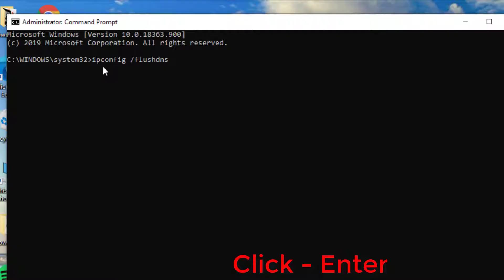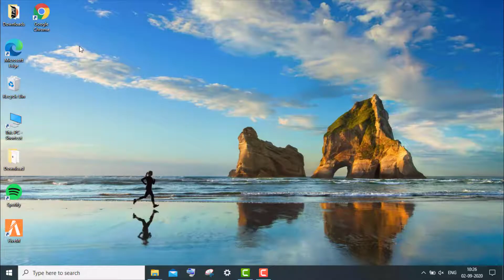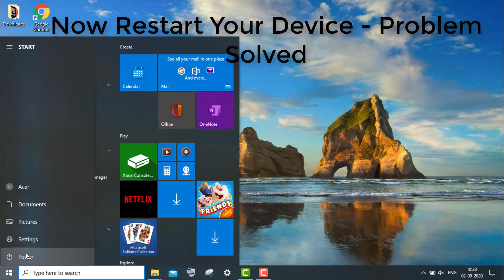How To Fix FiveM Network Connection Error Windows 10/8/7 - Fix FiveM Internet Connection Error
Thank You Everyone So Much For Watch My Video On " How To Fix FiveM Network Connection Error Windows 10/8/7 - Fix FiveM Internet Connection Error ". I Hope This Was Useful And You Learned Something Interesting.

Hope " How To Fix FiveM Network Connection Error Windows 10/8/7 - Fix FiveM Internet Connection Error " useful content.